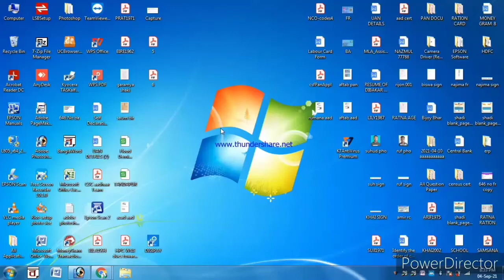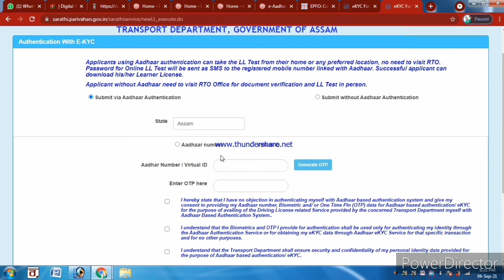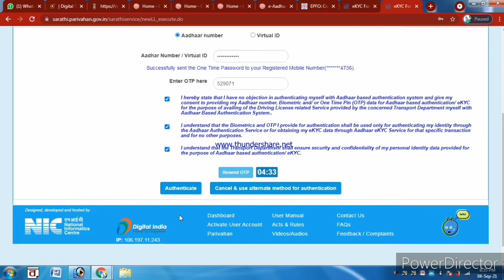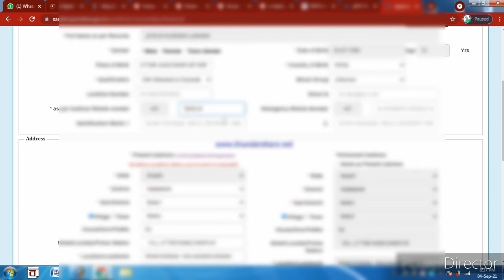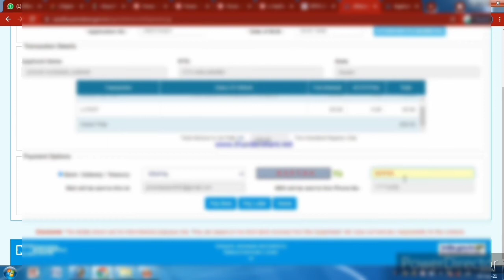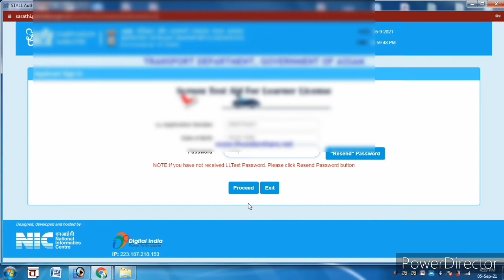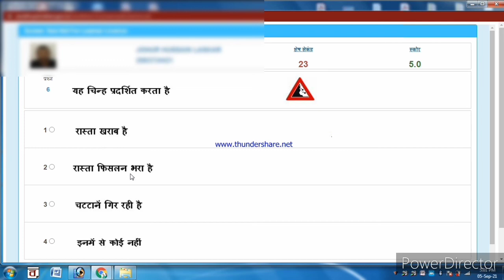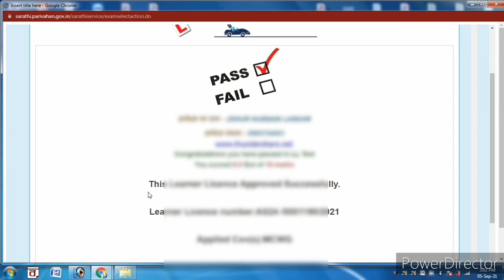Assam আধার কার্ড দিয়ে ঘরে বসে Licence আবেদন করুন How To apply learner licence Aadhaar OTP in Assam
Friends is video pe Aapko Learner licence kaise online aadhaar card se apply karte he dekaya Video pasand aya he tho like kare

Thanks
direct Link Aadhaar Auth
Online apply